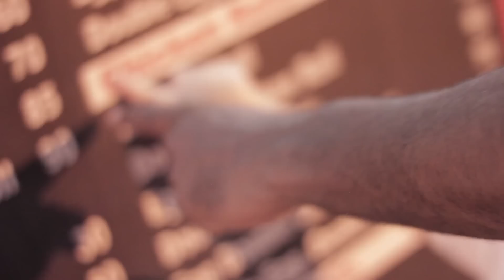Trishul and Kailash Kher - TSV Vlog 213